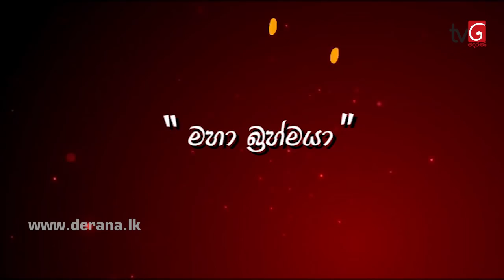Naataka Maarai - Ep 652 | Maha Brahmaya ( 27-12-2017 )